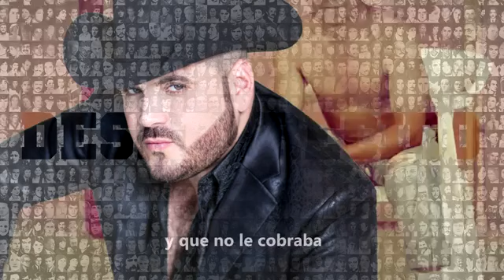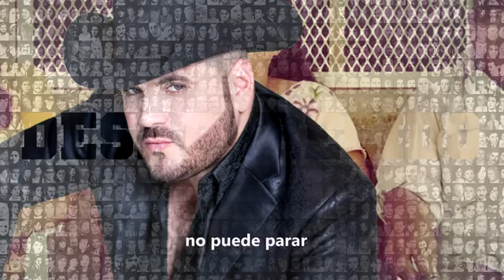Desaparecido - Alfredo Rios El Komander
Alfredo Rios - El Desaparecido (Estudio 2016)